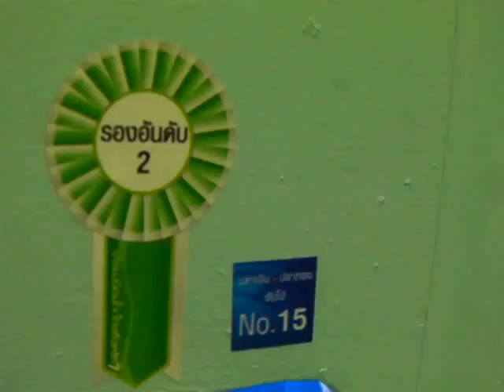Goldfish 3place by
Description : Fish show During : 7-15 March 2009 Location : The mall department store , Thailand . Video